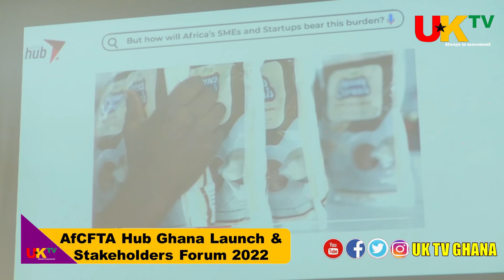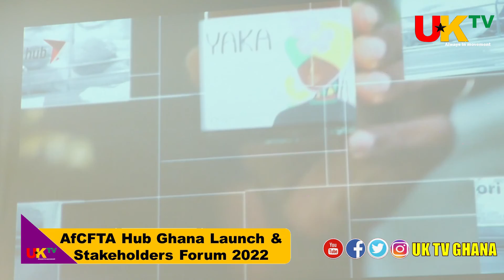AFCFTA Hub Launch & Stakeholder Forum By the Ministry of Communications and Digitalization - UKTV